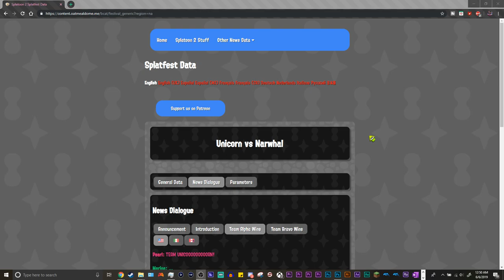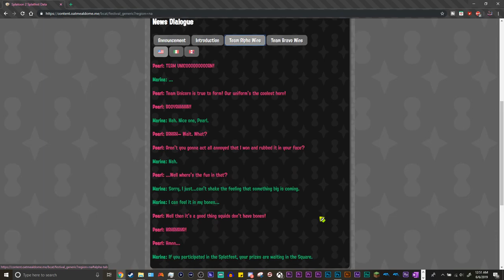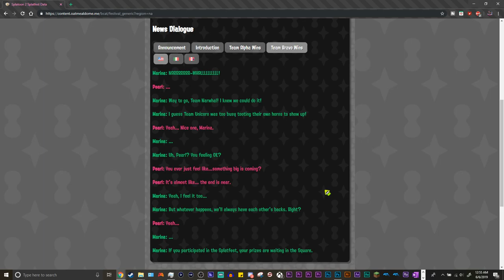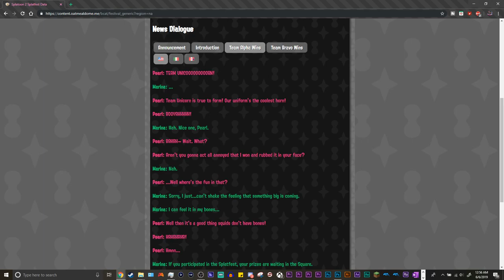I'm VERY Scared...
This could be the end. Buckle your seatbelts, everyone, we might be in for a "nice" ride.
Links/Credits:
»My Discord Server!!!: